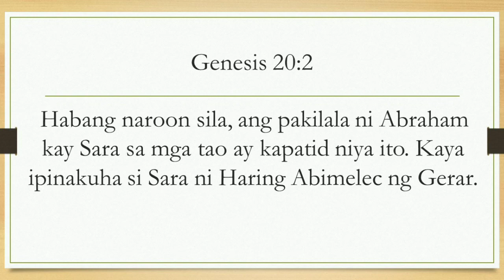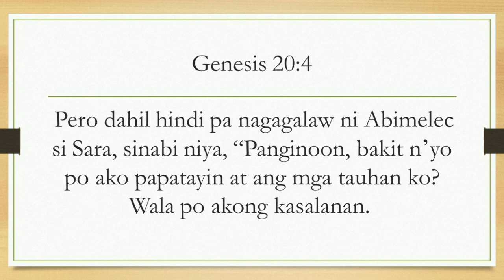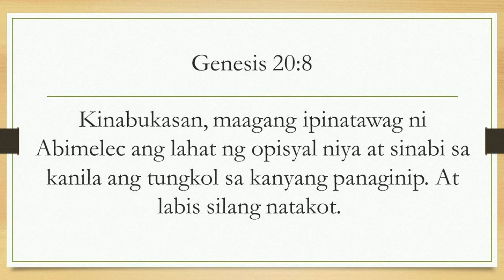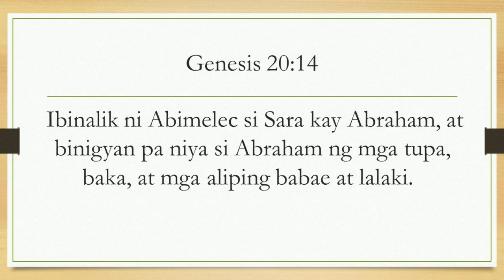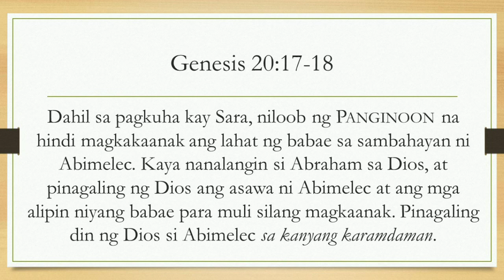BIBLE SURVEY READING GENESIS 20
This video was an actual Bible Reading on Genesis Chapter 20, all about Abraham ang the king of Gerar, Abimelec.